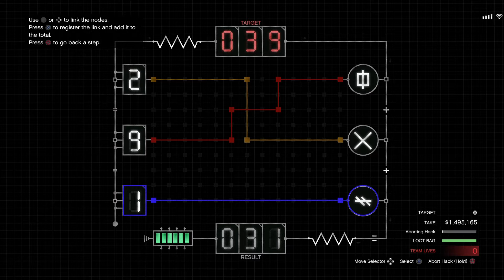G.T.A.5 Online Cayo Perico Heist Mission "MY Style"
G.T.A.5 Online